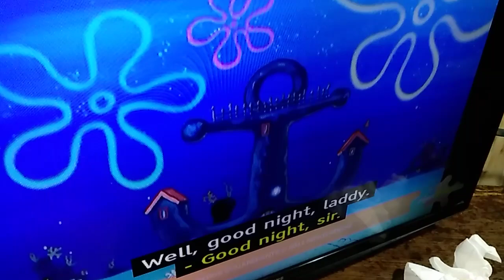27 July 2024